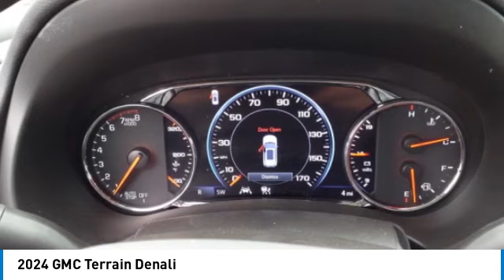2024 GMC Terrain Decatur TX 141686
2024 GMC Terrain Denali

2111 US HWY 287 South

Looking for the right vehicle? Today could be your lucky day. this 2024 GMC Terrain could be yours.